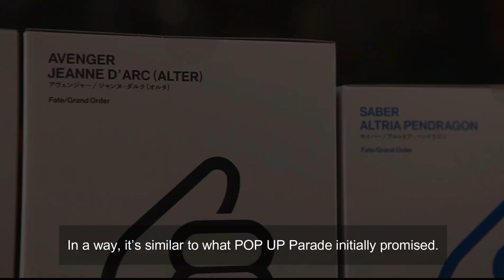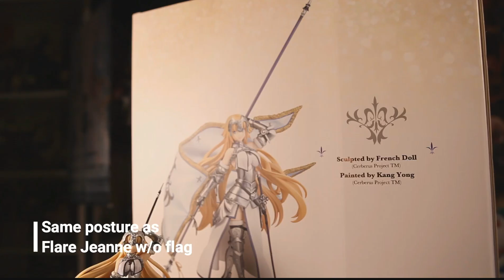Aniplex Conofig Fate/Grand Order FGO Artoria Gilgamesh Jeanne d'Arc Jalter figure unboxing review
Thanks for stopping by and hope you enjoy the video.
If you interested, you can find me on myfigurecollection.net under same uid.
Also if you happen to a gacha addict, you can find me on fgo NA: 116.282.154